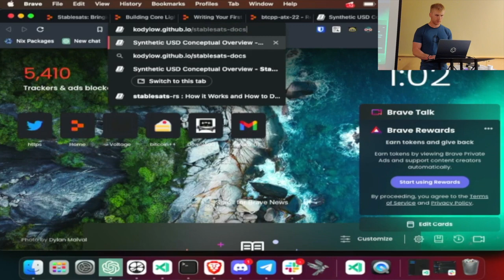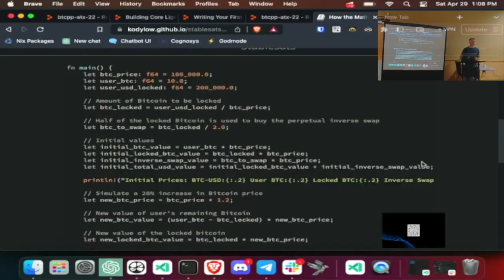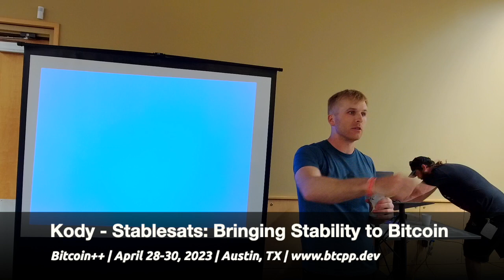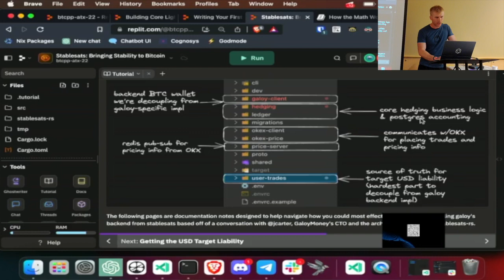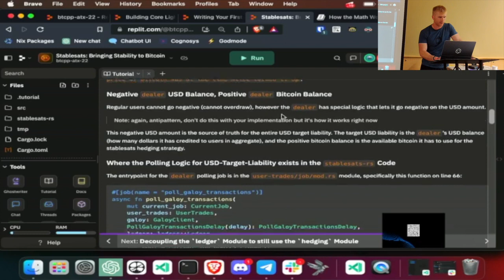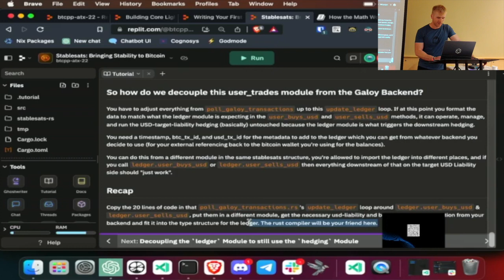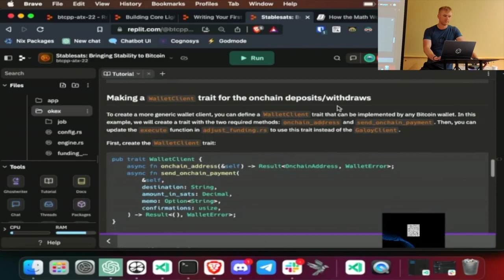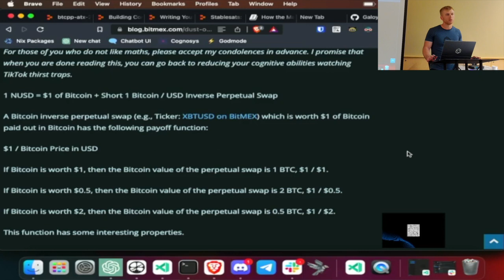Kody Low: Stablesats -- Bringing Stability to Bitcoin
Kody Low of Fedimint //Base58 presents: One problem that persists for people in a Bitcoin economy is the short-term volatility of the bitcoin exchange rate. When the bitcoin price drops, it can lessen the purchasing power of sats and make it harder to pay for dollar-priced goods and services. This workshop will introduce Stablesats, a Lightning based protocol which allows people to hold “dollar equivalent” balances in their Lightning wallet,